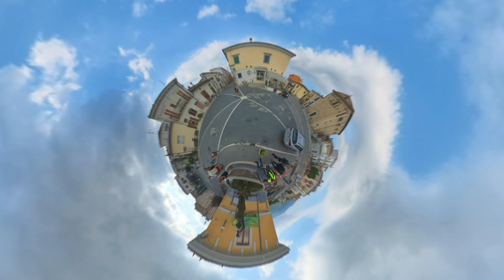Scooter vlog #32 20 agosto 2023 parte 1: parco eolico di Collarmele (1ma tappa Pescara-Corfinio)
Una bella domenica mattina di fine agosto, finalmente con temperature gradevoli, è stata l'occasione giusta per un bel giro con amici, alla volta del parco eolico di Collarmele 🙂
E' un posto che non avevo mai visitato, quindi ero molto curioso.
In questo video ho inserito la prima parte del viaggio, con partenza da Pescara.
Abbiamo attraversato l'asse attrezzato (la nostra circonvallazione) e abbiamo toccato molti paesi, tra cui Brecciarola, Manoppello, Turrivalignani, Scafa, Piano d'Orte, Tocco da Casauria, Popoli.
Siamo arrivati a Corfinio, passando dalla provincia di Pescara a quella di L'Aquila, e ci siamo rifocillati un po'.
Come al solito io ho usato il mio scooter Honda Adv 350, e le riprese sono state registrate con la mia fidata Insta360 X3.